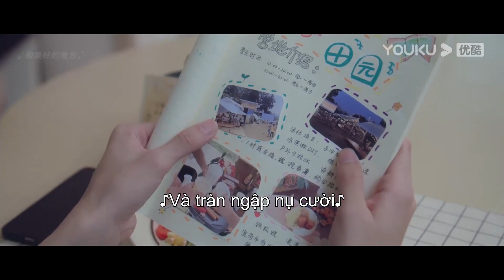Nhật ký ngày tháng sống chung ngọt ngào của Tang Trĩ Đoàn Gia Hứa | Vụng Trộm Không Thể Giấu | YOUKU